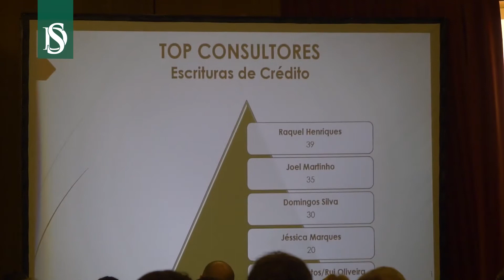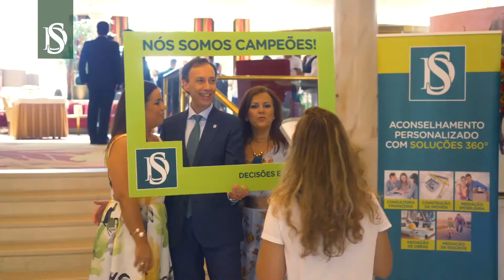Reunião Geral DS JULHO 2018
No dia 6 de julho de 2018, decorreu em Tomar, no Hotel dos Templários, uma reunião com cerca de 300 colaboradores da DECISÕES E SOLUÇÕES, onde foram premiados os melhores profissionais e as melhores agências do 1º semestre de 2018.

Veja aqui o filme do evento!